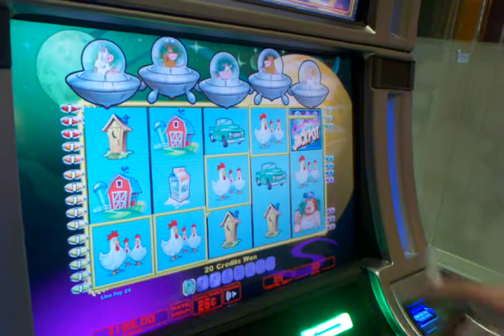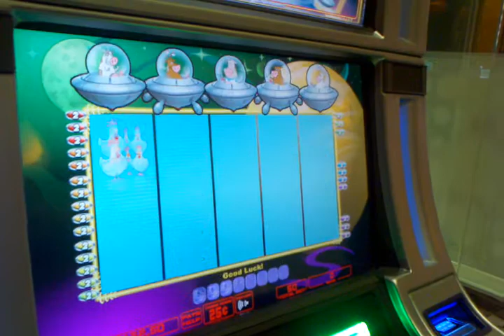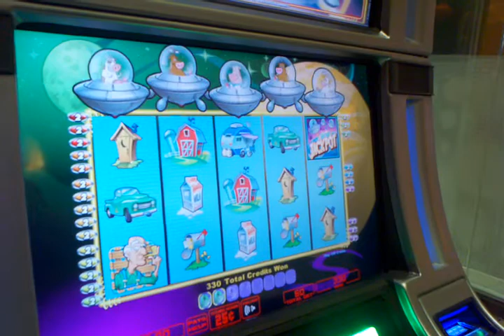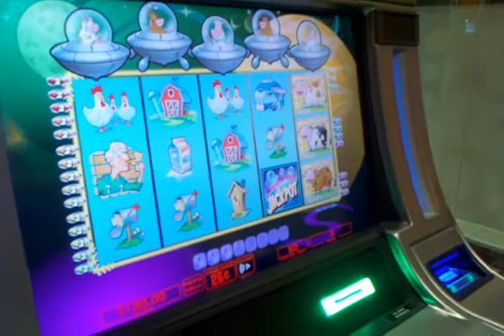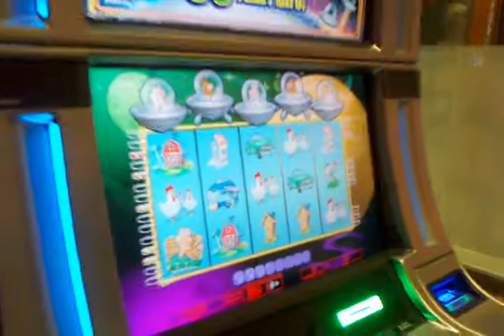WMS Invaders From the Planet Moolah .25 denom Group Pull W/ Hyeroller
@ Aria with buddy Vegashyeroller doing a group pulll